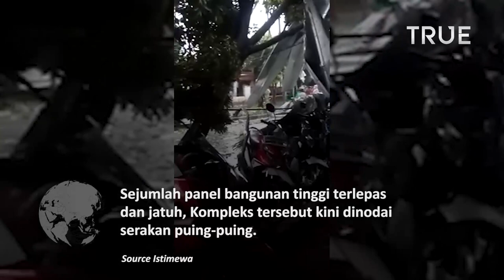Hujan Angin Menerjang Depok, Baliho Roboh dan Banyak Pohon Tumbang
Hujan deras disertai angin kencang melanda Kota Depok, Selasa (21/9/2021) sore.

Akibat hujan disertai angin kencang itu, sejumlah pohon dan baliho roboh.

Saat intensitas hujan semakin deras, akses listrik tiba-tiba padam.

Sejumlah panel bangunan tinggi terlepas dan jatuh. Kompleks tersebut kini dinodai serakan puing-puing.

Sedikitnya dua unit mobil tertimpa panel bangunan, menyebabkan kaca pecah dan atapnya ringsek.